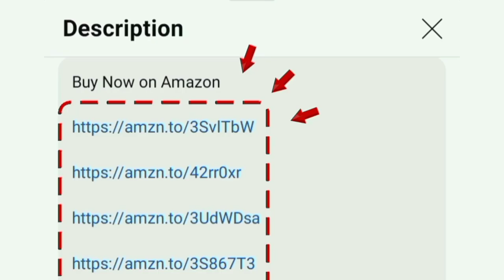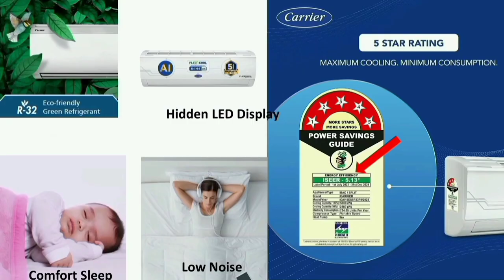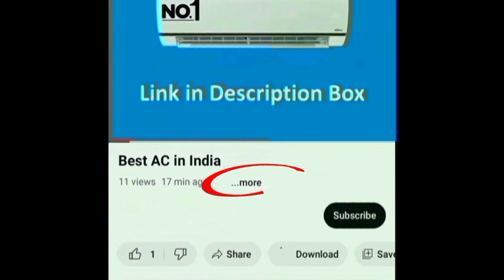அட்டகாசமான Carrier AC 2024 Model | best ac deals on amazon great summer sale 2024 carrier ac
1 Ton 3 Star
1 Ton 5 Star

1.5 Ton 3 Star
1.5 Ton 5 Star

2 Ton 3 Star
2 Ton 3 Star
2 Ton 5 Star

carrier ac review in tamil 2024 model